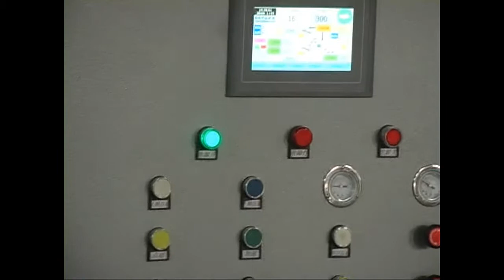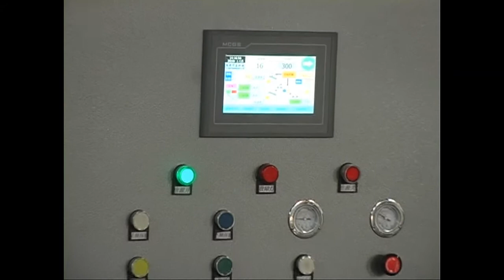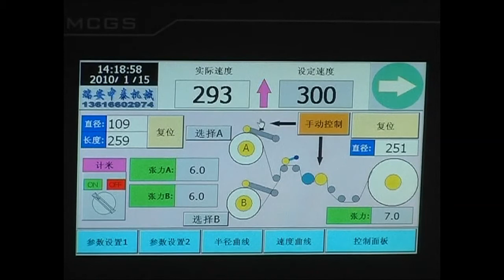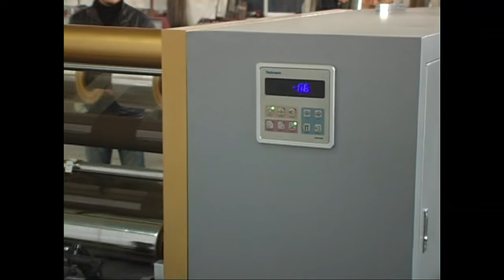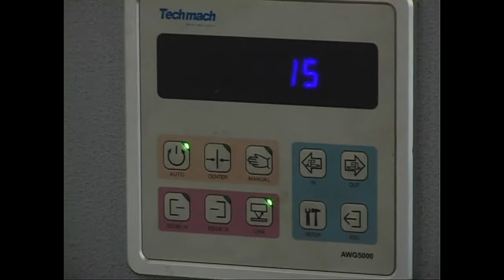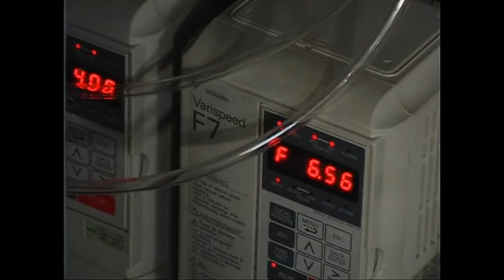High speed slitting and cutting machine(300meter every minute).mp4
High speed slitting and cutting machine, 300m/min